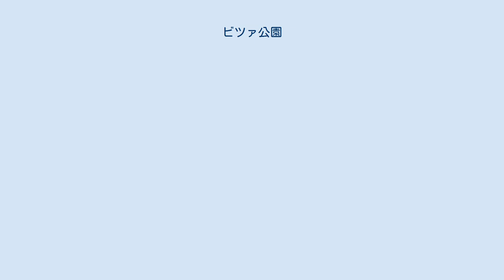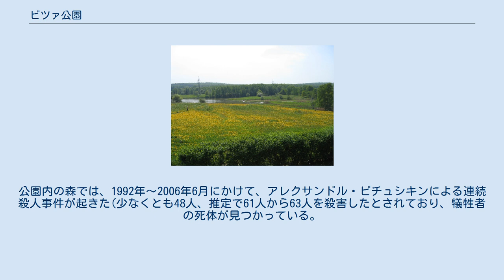ビツァ公園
ビツェフスキー森林公園。
«ビツァ»地帯の風景。
 ビツェフスキー森林公園 (ビツァ公園とも。
ロシア語: Битцевский парк)は、ロシア・モスクワにある自然公園(森林公園)の中で最も大きい物の一つである。
公園はチェルタノフスカ川とビツァ川によって横断され、南北10kmにわたって広がり、18km四方にわたって公園の領域がある。
公園は北から南に向かって延びており、北側ではバラクラフスキー通りによって区切られている。
 公園では500種以上の植物が原生しており、その中にはシナノキ,オーク,モミが含まれている。
これらの植物は、19世紀にミハイル・カトコフ（帝政ロシアの政治家、ジャーナリスト）の息子によって、息子の家族のマナー・ハウスで育てられた物だった。
公園内では33種の哺乳類と78種の鳥類が登録されている。
 公園の敷地内には、ロシア科学アカデミー古生物学研究所の施設が置かれており、18世紀に設立されたウズコイェ,ズナーメンス・サドキ、再建されたヤセネヴォがある。
これらの研究所は、モスクワオリンピック（日本はボイコットにより不参加）の際に建てられたビツァ馬術施設を取り囲んでいる。
公園内の森では、1992年～2006年6月にかけて、アレクサンドル・ピチュシキンによる連続殺人事件が起きた(少なくとも48人、推定で61人から63人を殺害したとされており、犠牲者の死体が見つかっている。